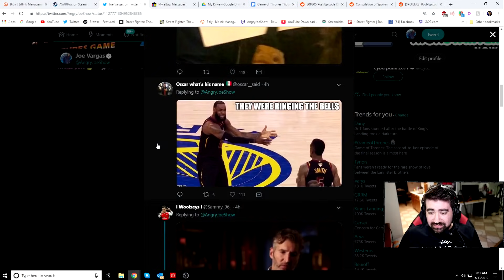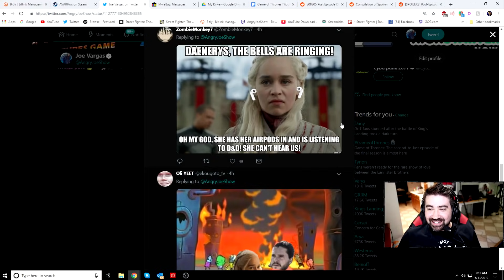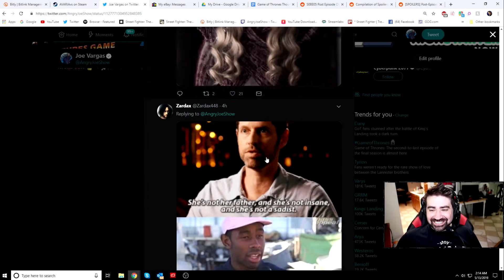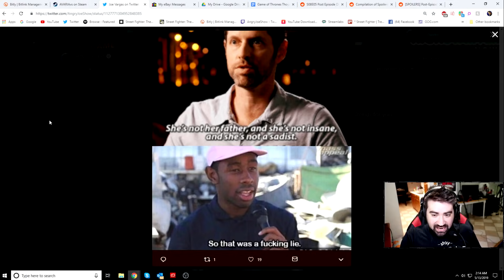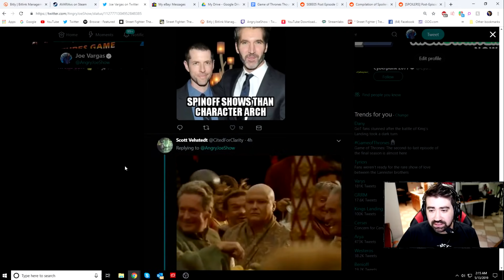Game of Thrones Episode 5 Ridiculousness - Angry Rant!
Let me Vent and Rant on the Ridiculousness of Episode 5 of the Final Season of Game of Thrones, "The Bells", The Bells of Stupid.